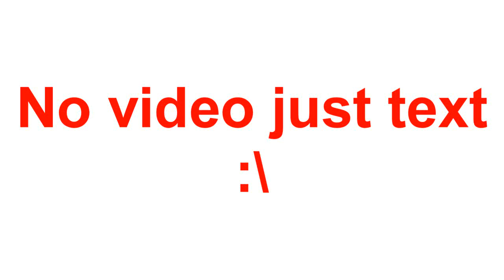FL studio test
just a few second long test made in FL studio demo